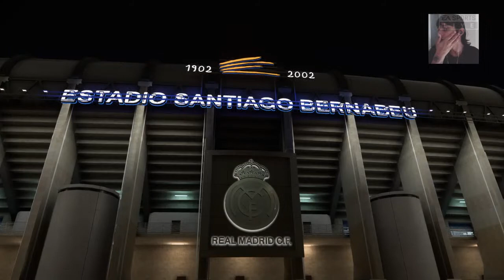How to fix Real Madrid ( 2021-2022 ) part-2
Hi I slay monsters riding a mythical unicorn B|
But in reality I am a Witcher who hunts monsters for a living and during my free time when I am not doing anything I like to play videogames and collect games and stuff. I also like football and love to paint and sometimes sing:D I think youtube is my escape to take and unleash my entire creative and rather interesting bits of life and I hope everyone who comes to watch my content enjoy it:D Always working to make better and creative videos everyday .
In real life I am college student pursuing a Bachelors degree in Computer Engineering and being an artist also an aspiring tattoo artist.